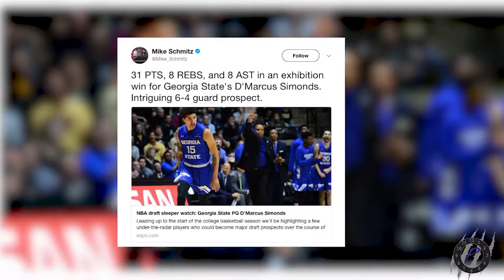What's the Hype around D'marcus Simonds?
Georgia State's basketball star is making a ton of noise to start the season. Will he be the next Panther to make the jump to the pros